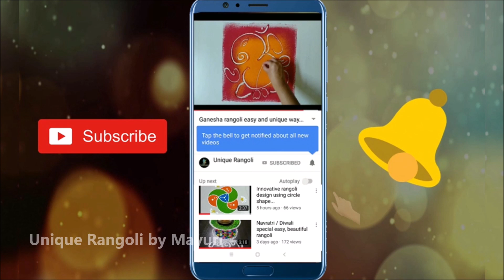Easy and attractive Rangoli for Dasara and Diwali festival. / Bhai dooj special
dev uthani rangoli dev diwali rangoli designs tulsivivah diwali2019 bhaidooj Lakshmipooja easyrangoli uniquerangoli bhai dooj special rangoli design 2019 Welcome back to 'unique rangoli by mayuri' rangoli channel. Get latest easy rangoli designs every week, simple and colorful rangoli designs for different festivals.

Also watch other videos from unique rangoli by mayuri-
here you will get latest rangoli designs, easy rangoli designs, unique rangoli ideas, daily rangoli designs, small rangoli designs, big rangoli ideas and other art and craft ideas